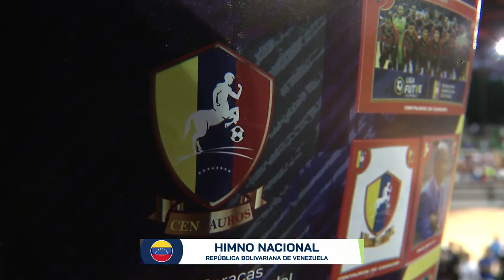Liga FUTVE Futsal 1 Centauros de Caracas Vs Bucaneros de La Guaira